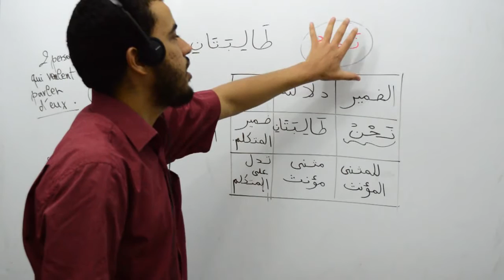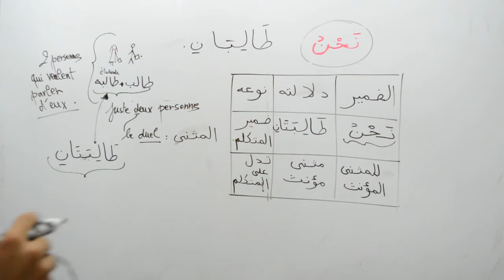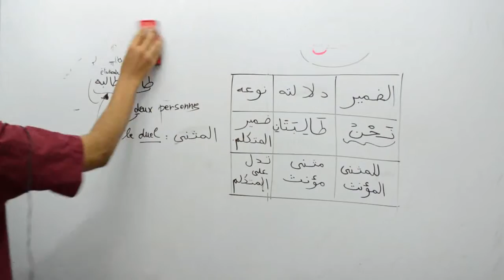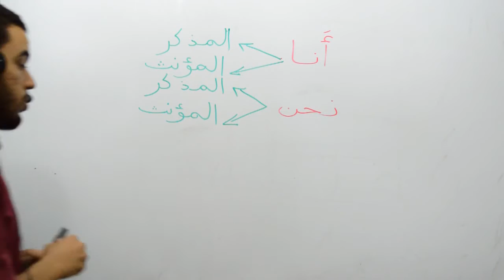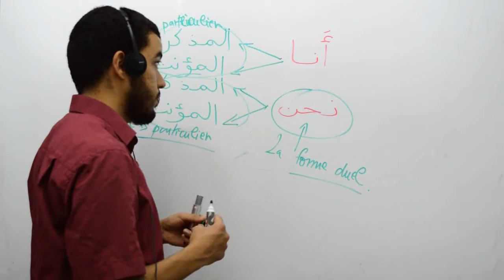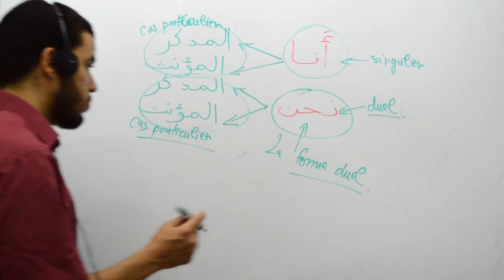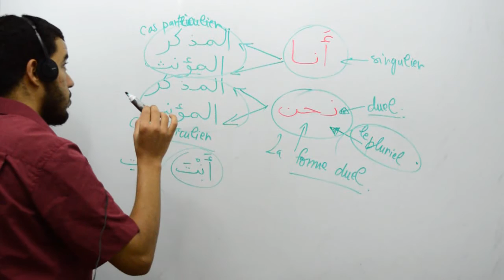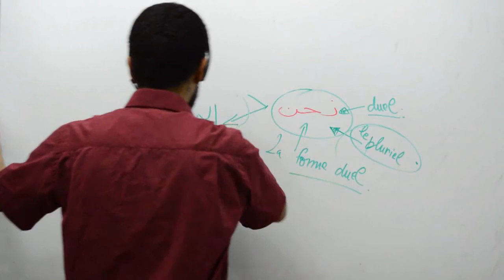Grammaire arabe, les pronoms personnels isolés, part 09 récapitulatif 1